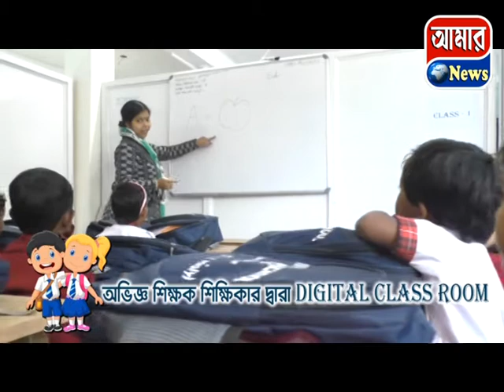এসইউসিআই-এর নেতার মৃত্যুর প্রতিবাদে ইসলামপুরে প্রতিবাদ মিছিল